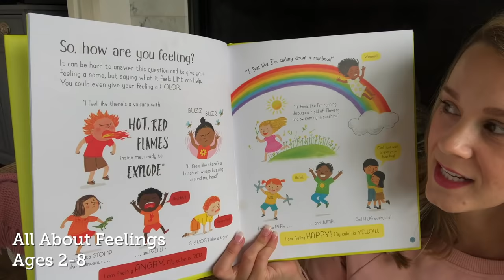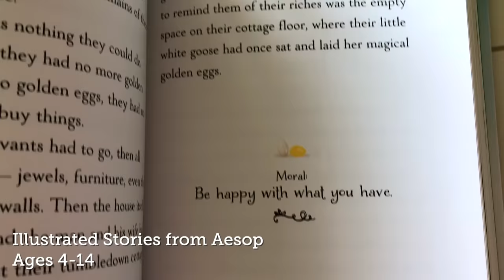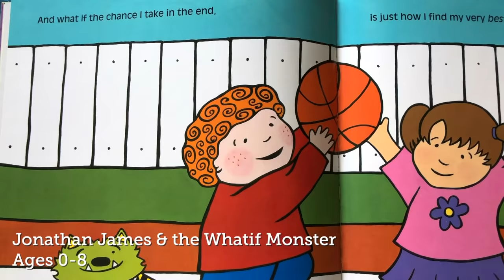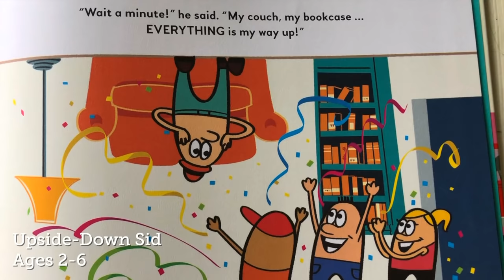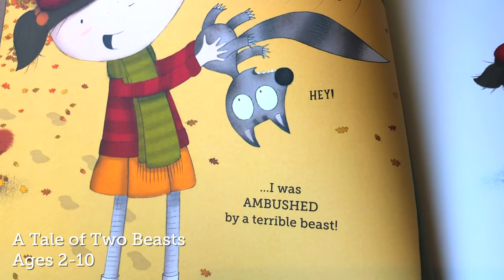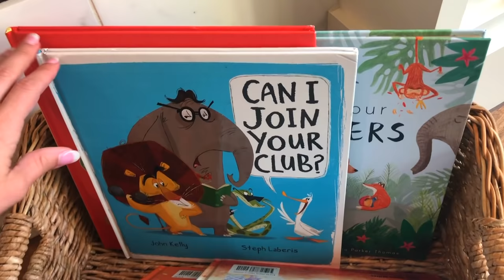Tackle Life Lessons in the Living Room!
What's in your living room book basket?